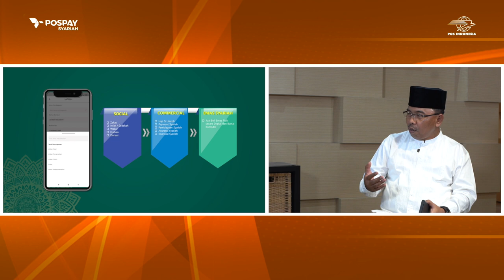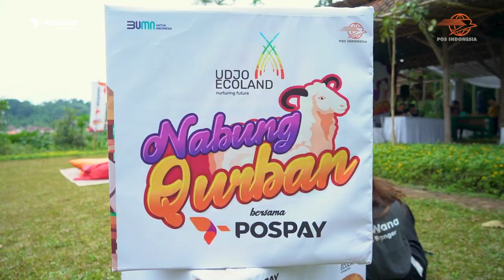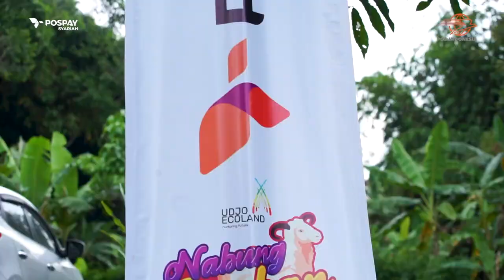DENGAN FITUR YANG LENGKAP, KINI POSPAY LAYANI PEMBAYARAN ZAKAT DIGITAL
Tren pembayaran dengan aplikasi digital, termasuk donasi , bersedekah, infaq, bahkan membayar zakat kian diminati masyarakat. Mengantisipasi hal itu, aplikasi keuangan digital Pospay milik PT Pos Indonesia, menyediakan fitur lengkap.

Pospay menyediakan fitur pembayaran zakat, infak dan shodaqah (ZIS) untuk menyambut bulan suci ramadan. Tak hanya itu, platform digital transaksi keuangan berbasis rekening giro Pos milik PT Pos indonesia itu juga menyediakan fitur untuk memudahkan pembayaran asuransi syariah, serta pembayaran haji dan umrah.